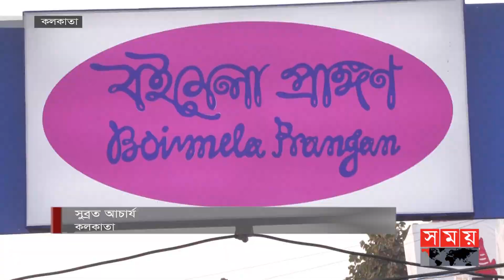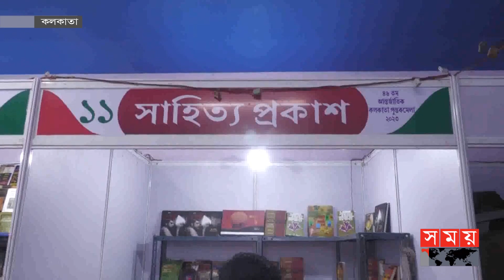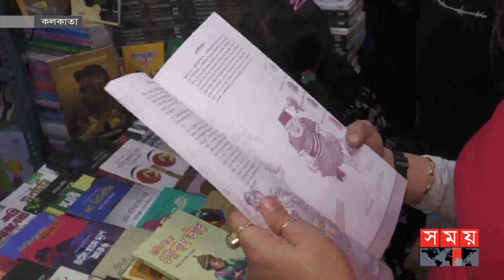মেলা শেষ হওয়ার আগে রেকর্ড ভিড় | Book Fair | Kolkata News | Sadat Hossain | Somoy TV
মেলা শেষ হওয়ার আগের সন্ধ্যায় রেকর্ড ভিড় কলকাতা বই মেলার বাংলাদেশ প্যাভিলিয়নে। সারা বছরই বাংলাদেশি বইয়ের প্রবাহ চান কলকাতার পাঠকরা। রোববার রাতে পর্দা নামবে কলকাতা আন্তর্জাতিক বই মেলার। ৪৬তম আসরে বঙ্গভবনের আদলে তৈরি বাংলাদেশে প্যাভিলিয়নই নজর কাড়ছে পাঠক-ক্রেতা ও দর্শনাথীদের।

Somoy TV: t.ly/Se1z
Somoy TV Bulletin: t.ly/iqIq
Somoy Entertainment: t.ly/3dWC
Somoy Sports: t.ly/iASp
SOMOY TV ISLAMIC: t.ly/zU6a

Somoynews.tv: t.ly/Y7ab
খেলার সময়: t.ly/xJ5H
সময়ের গল্প: t.ly/EW3M
এ সময়ের বাণিজ্য : t.ly/m3ir

Groups:
Somoy TV (Official)✅: t.ly/ajiO
Somoy Entertainment✅: t.ly/8CLh
Somoy Business✅: t.ly/4xaJ